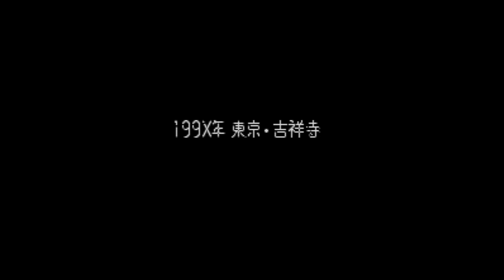Shin Megami Tensei - Super Nintendo Entertainment System - Intro & Title Screen